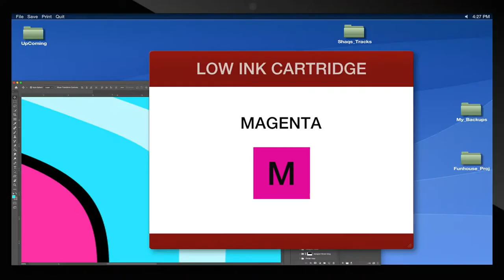Epson EcoTank ET-2720 Wireless Color All-in-One Supertank Printer with Scanner and Copier - White